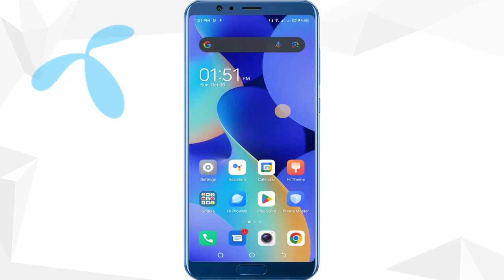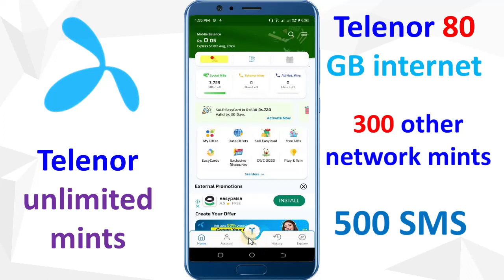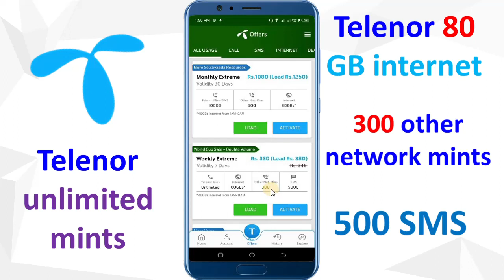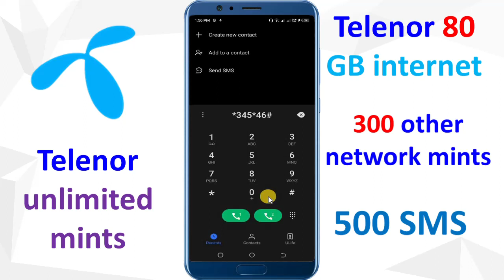telenor 80gb world cup sale offer 2023 || telenor new internet packages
Telenor World Cup offer to get 80 gb internet. Telenor sale offer for the world cup. 80gb on telenor to watch World Cup. Telenor new internet package 2023. Telenor weekly offer, weekly extreme offer to get 80 gb internet. World Cup sale offer. My telenor app.

it with your friend, and also on social media apps.